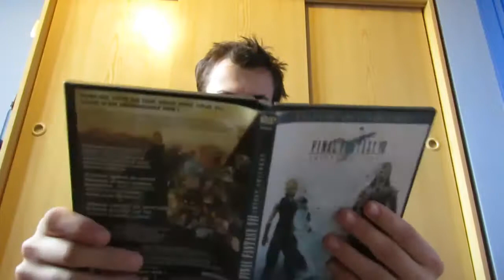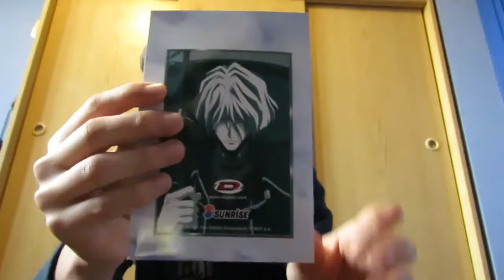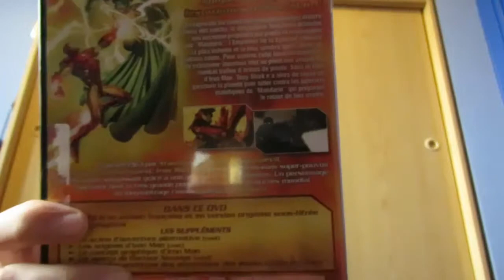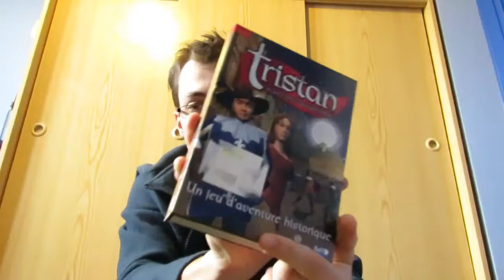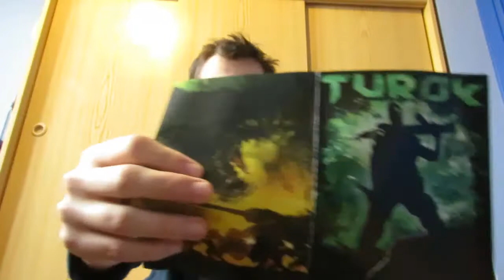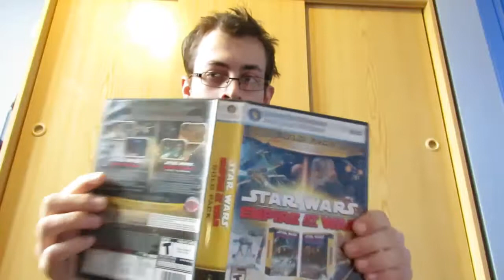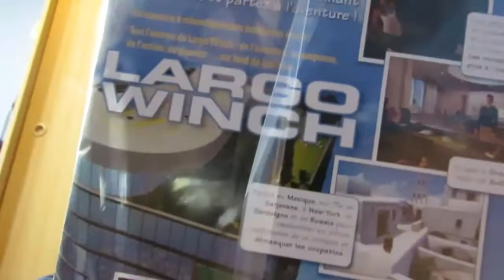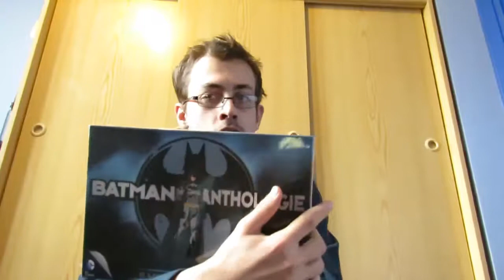RaillTime#26 : Dernieres trouvailles 2018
2018 se termine en qualité toujours